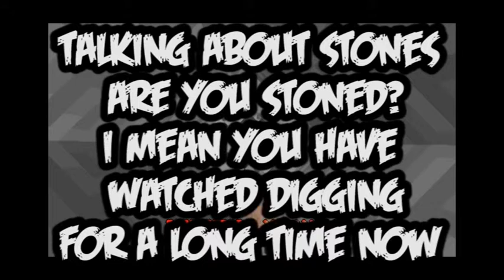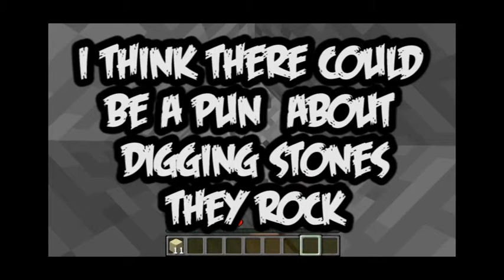One hour of digging in minecraft (one hour loop)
This video is a ridiculous ans stupid,
here are some highlights in the dig
25.03 a change of layer
43.25 a sudden drop
stay after the end for some bonuses